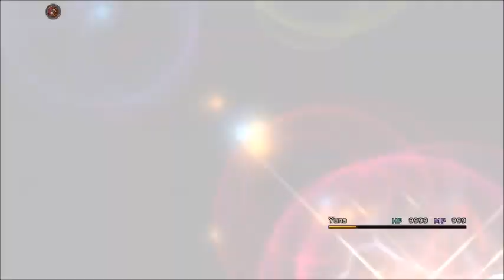Lets Play Final Fantasy X Part 23 or More Prep Work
Welcome to my Final Fantasy X/X-2 Lets Play Series, Final Fantasy X/X-2 is by Square Enix, so time for family drama, emotional damage, and excess spheregrid shenanigans, then the sequel with excess dressup and more emotional damage, enjoy.